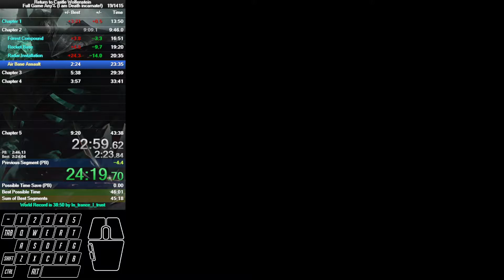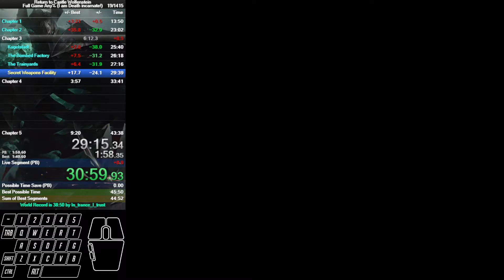Return to Castle Wolfenstein speedrun 43:22 (w/o loads) [Former PB]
Dark single handedly killed this run. I have no clue why was that happening, legit first time ever that happened. Also some mistakes in other maps, and unlucky stuff, but I am pretty sure I am going to PB in some near future
Also, I was playing this piss drunk and pb'd... Maybe I should play drunk everytime I try to speedrun it 😂